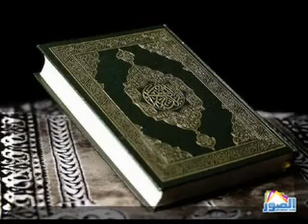سورة القيامة بصوت القارئ * أحمد عبد المنعم عبد المبدئ *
الصفحة الرسمية لفضيلة الشيخ / عبد المنعم عبد المبدئ على الــ FACEBOOK يسرها ان تقدم لكم تلاوة رائعة بصوت القارئ احمد عبد المنعم عبد المبدئ